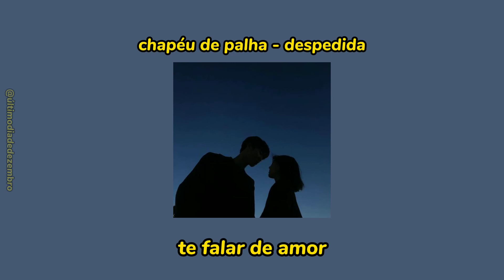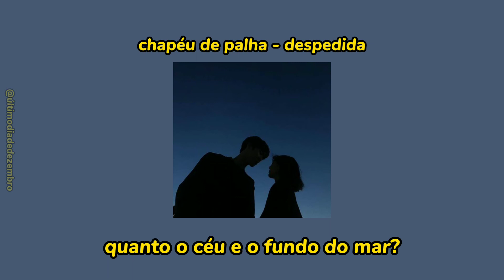chapéu de palha - despedida